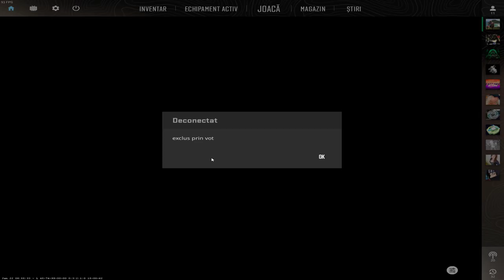Counter strike 2 2024 02 03 13 11 29 06 DVR